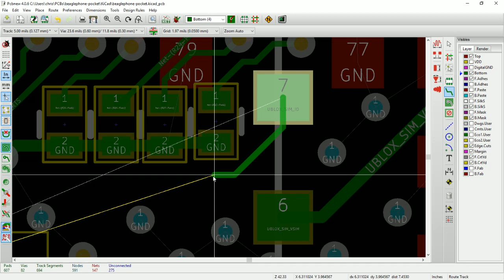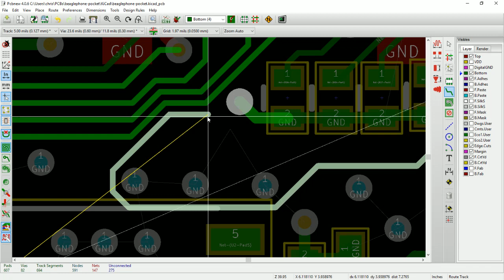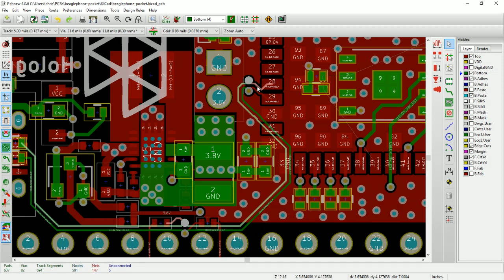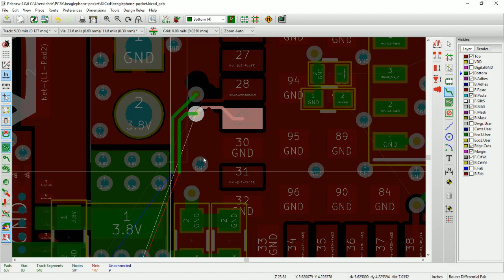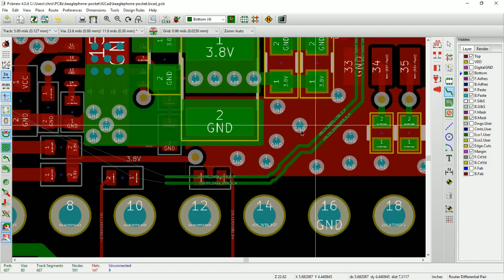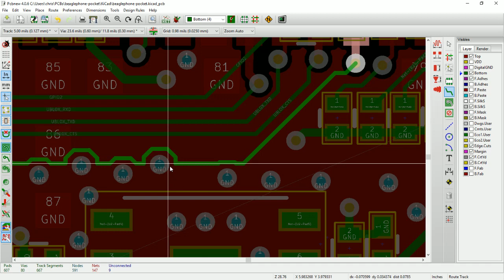What is OpenGL mode in KiCad?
This subject was talked about on episode 364 of The Amp Hour: k